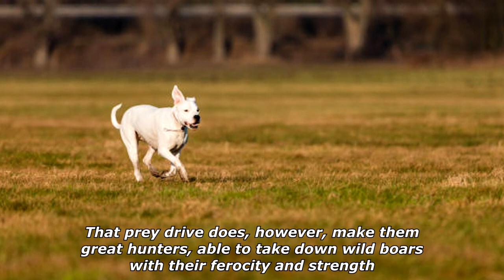Quick Dog Facts About The Dogo Argentino!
In today's video we're gonna see some quick dog facts about the dogo argentino.